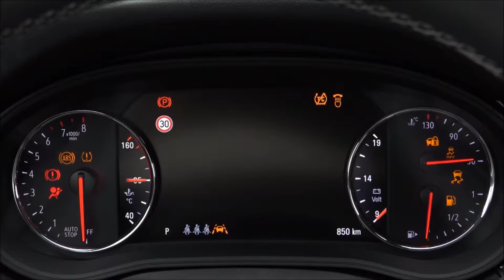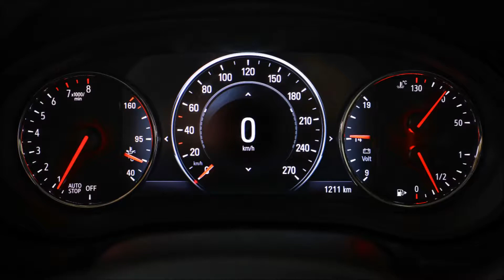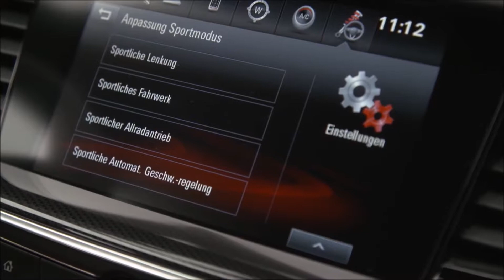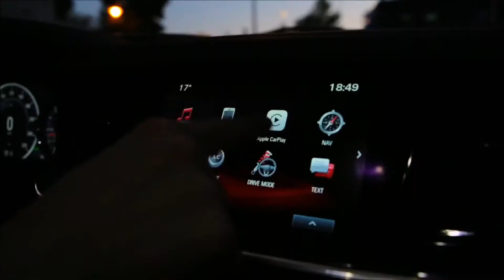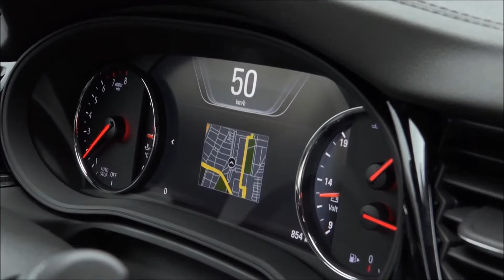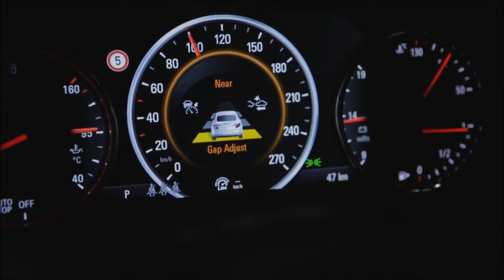2017 Opel insignia INTERIOR - CAR review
2017 Opel insignia INTERIOR - CAR review